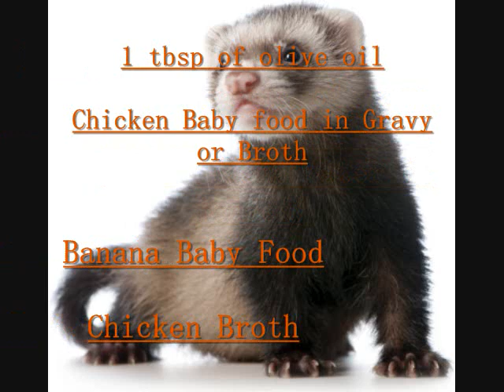ferret soup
Ingredients:
1:1 C ratio of ferret food to warm water.
Olive oil
Chicken baby food in gravy or broth
banana baby food
Chicken Broth